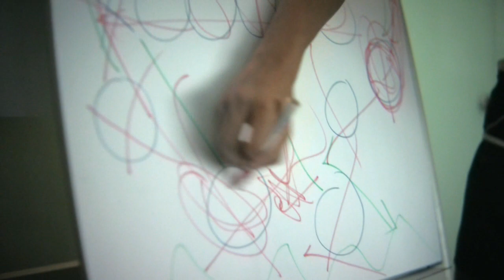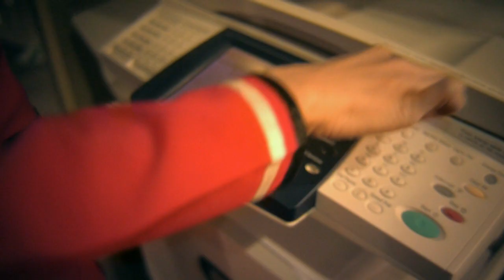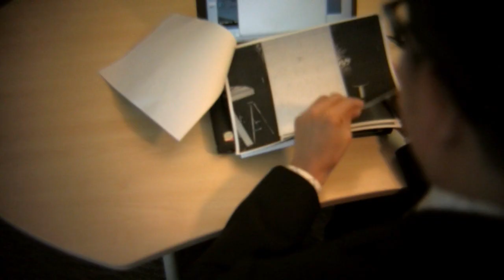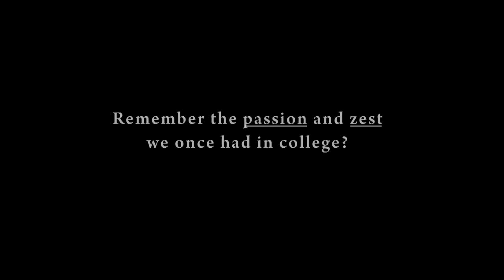BUMniversity Movie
Credits:

Cast:
The Client - Kanwar Sethi
Prom Queen - Lim Fung Kit
Jock 1 - Shahrulzaman Shahrin
Jock 2 - Kevin Lau Sie Chien
Jock 3 - Gavin Tew
Jock 4 - Jared Low
Tennis Player - Lim Chiaw Yin
Hippie - Ryan Sim
Male Geek - Euric Tham
Female Geek - Florance Soh
Rockstar - Adrian Teoh
Cheerleader 1 - Puteri Azureen
Cheerleader 2 - Pamela Geh
Female Fan 1 - Ng Mei Lin
Female Fan 2 - Selina Wong
Skater - Nik Farris Nik Ahmad

And

Special Appearance by : Geoffrey Pong as The Principal

Special thanks to :
Leonard Pang and Yeap Bee Aik

Director:  Lobak

Producer: Vincent Leong

Co-Producer: Gavin Tew

Script: Lobak, Adrian Teoh, Lim Fung Kit, Ryan Sim, Vincent Leong

Make-up Artist: Noor Hafizah Yusof

Set Photographer: Aaron Ooi

Music: Are You Gonna Be My Girl by The Jets (WMG)